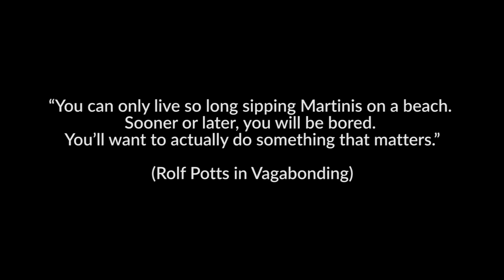THE 4 HOUR WORK WEEK RUINED MY LIFE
the 4 hour work week ruined my life - I share with you my story about how i lived in paradise rocking the freedom lifestyle in Bali with passive income working only four hours a week. and how i ended up being depressed AF. i learned a lot of lessons that i hope you will find helpful!

Do you want to learn how to live and work anywhere? (German only - English coming soon!)

MY GEAR FOR YOUTUBE VIDEOS:
Camera for Daily Vlogs
Bendable Tripod
Microphone protection
Big Camera
External Mic
Zoom Lens
Wide Lens
Outdoor Camera
My Laptop

I edit my videos with Adobe Premiere Pro CC
and my photos with Adobe Lightroom and Photoshop

WHAT I CARRY IN MY BACKPACK:

Eagle Creek Packing Cubes
Bose In-Ear Noise Cancelling Headphones
Bose Mini Soundlink Speakers
Sea to Summit Toiletry Bag
SIM Card Holder
Foldable Drinking Bottle
Inflatable neck pillow
Tempur Sleep Mask
5 HTP
Backpack Pacsafe Venturesafe 45

NEW HERE ?
I am Conni. I help you to live an extraordinary life and change the world.

Learn and master practical principles to upgrade your mind,
expand your soul, create massive energy in your body and kick ass in your business – so you can go out and impact other people’s lives.
Here is to living and creating your heart out.
Here is to blowing your own mind.

I am the creator of Planet Backpack, Germany's most popular travel + personal development blog with 130.000+ monthly readers.

I wrote an e-book course on the art of living and working location-independent as a digital nomad.

I speak on international stages, give online/workshops workshops and run retreats.

This means that I get a tiny commission (or voucher) when you purchase something through these links. There is no drawback for you and it doesn't get more expensive for you, don't worry! THANK YOU!!